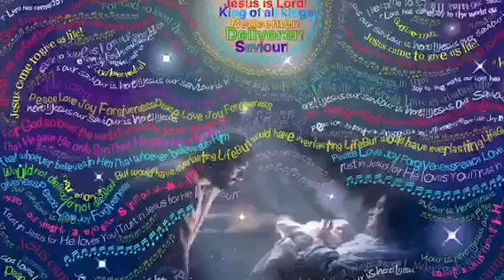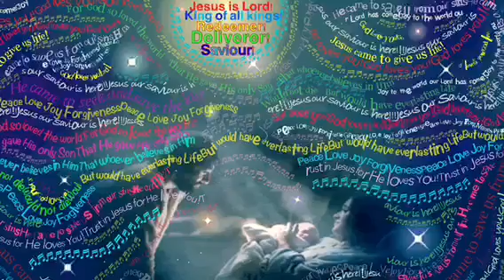O Holy Night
A video I put together, playing the harp and singing in the background.